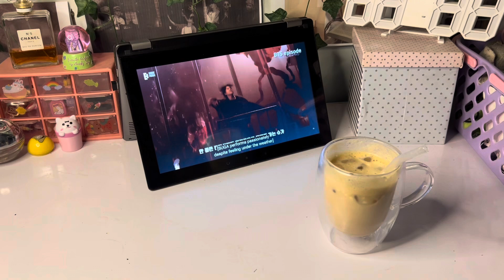Introvert diaries vlog 𐙚˙✧˖°|Fashion illustration ✩,Japanese kimono 🇯🇵,breakfast ,coffee,run bts ᡣ𐭩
ฅ՞•ﻌ•՞ฅ

Hope you enjoyed this video •**•🤎